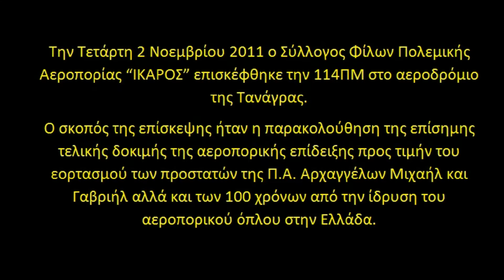Hellenic Air Force DEMO TEAM F-16 "ZEUS"-Tanagra Air Show Test 2011 (Part 4/8)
114ΠΜ 2 Νοεμβρίου 2011-DEMO TEAM F-16 "ZEUS" (Μέρος 4/8)